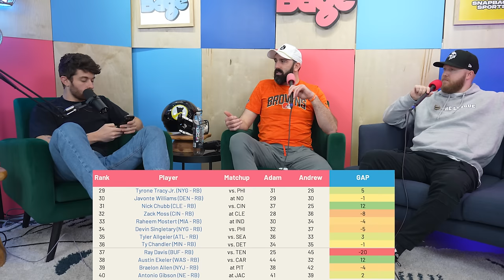Week 7 Running Back Rankings for Fantasy Football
stamps
0:00 - its rude to skip intros
0:19 - Joe mixon
2:00 - chuba hubbard
4:50 - Jonathan taylor
6:18 - Brian robinson
8:08 - kareem hunt
9:16 - devon achane
12:14 - James conner
13:05 - Jordan mason
17:36 - rhamondre stevenson
19:44 - aaron jones & ty chandler
24:22 - james cook & ray davis
27:48 - bucs rbs
30:42 - tank bigsby
33:44 - tyrone tracy
36:30 - nick chubb
44:30 - deep cuts